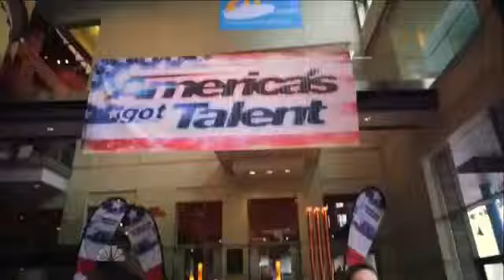America's Got Talent -Mara Justine 11 Year Old Superstar Singer